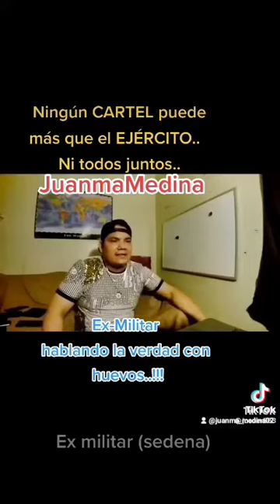AMLO Y CULIACANAZO ( JuanmaMedina ) amlover chairos FIFIS Loret Brozo Ricardo Alemán Ciro Gómez L.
AMLO AMLOVERS CHAIROS FIFIS TELEVISA TVAZTECA UNIVISION TELEMUNDO LORET DE MOLA BROZO CIRO GÓMEZ LEYVA JOAQUÍN LÓPEZ DÓRIGA LÓPEZ OBRADOR MICHOACÁN JALISCO TIJUANA MÉXICO CDMX CULIACÁN SINALOA CULIACANAZO ATEOS CREYENTE LGBT MISOGINIA MACHISMO AGENDA LGBT FEMINISMO PATRIARCADO ABORTO HOMOSEXUAL GAY LESBIANA LGBT MISOGINIA MACHISMO AGENDA LGBT FEMINISMO HOMOFÓBICO PRI MORENA PAN PRD MORENA GRUPO FÓRMULA IMAGEN RADIO VICENTE FERNÁNDEZ RICARDO ALEMÁN LA OTRA OPINIÓN VICENTE SERRANO CHAPUCERO QUESADILLA DE VERDADES CHAPUCERO AMLO AMLOVERS PIENSEN CHAIROS JUANMAMEDINA GUARDIA NACIONAL ANTIAMLO ANTICHAIROS FRANCO ESCAMILLA ROGELIO RAMOS ODIN DUPEIRON EXTRATERRESTRES